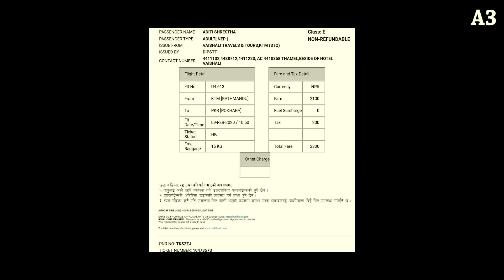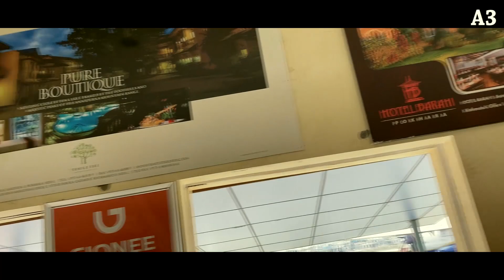KATHMANDU TO POKHARA // CINEMATIC NEPAL VLOG 02 // BUDDHA AIR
Hello  guys
It is second vlog from Nepal. Hope you enjoy it.
We had first domestic flight from Kathmandu to Pokhara with Buddha Air. It was delightful and safe flight but unfortunately we couldn't see Annapurna Himalayan Range because we were in wrong {left} side .